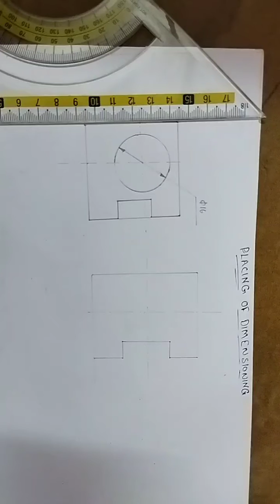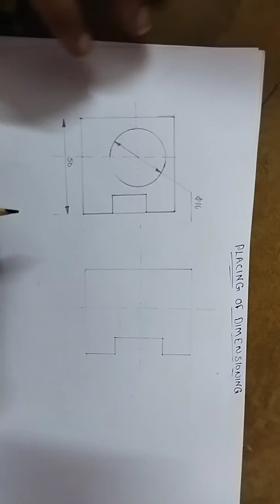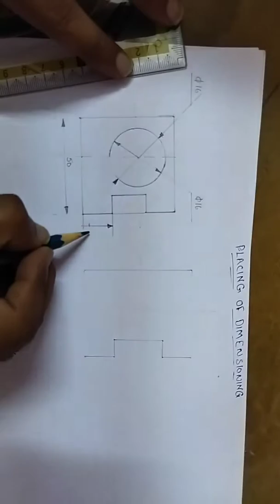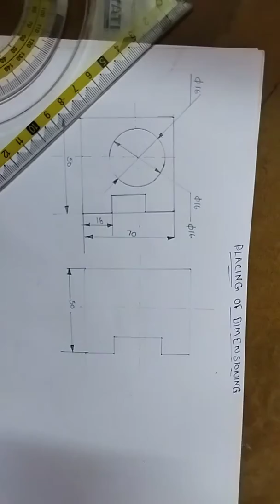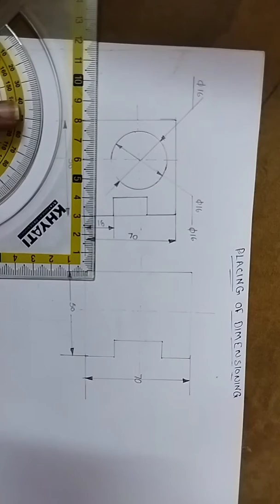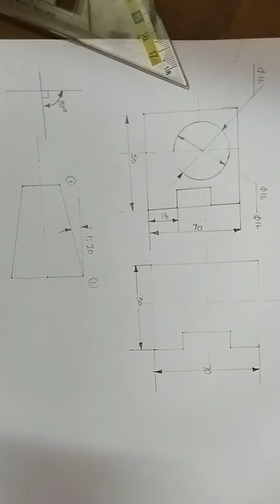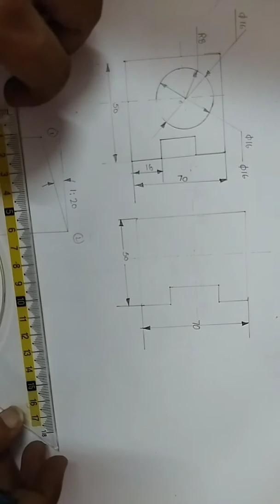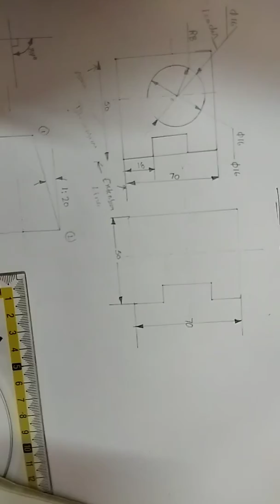Engineering Drawing Dimension Practice in Telugu